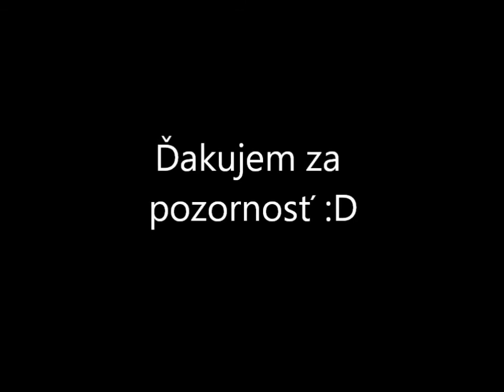Michal Dočolomanský - lipová lyžka cover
Moje prvé sólo video :D